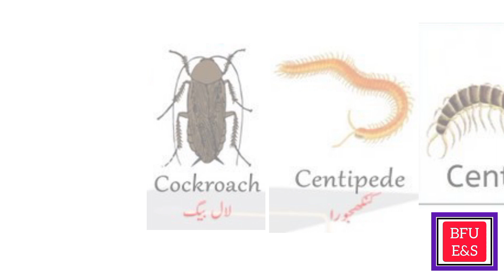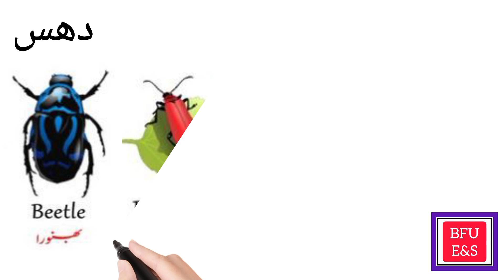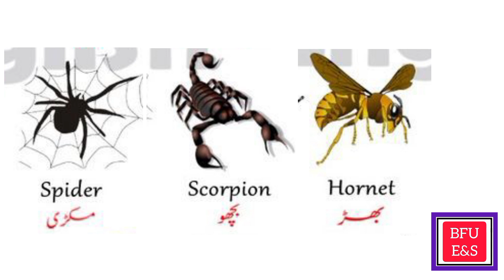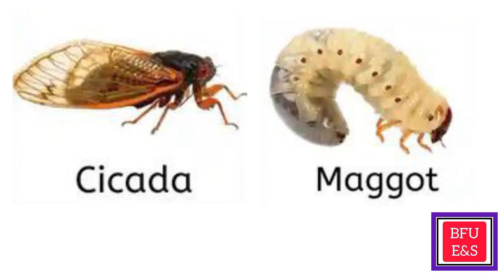insects name in English for kids with Urdu hindhi animation calligraphy کیڑے مکوڑوں کے نام